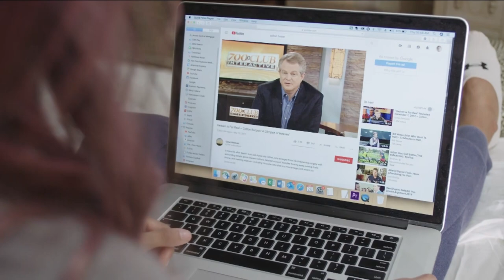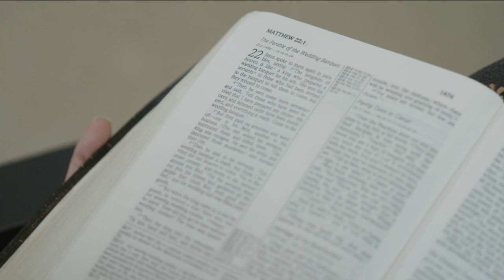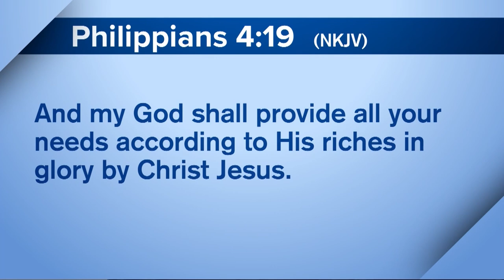Full Episode - A look at the life and legacy of Dede Robertson, Hindu Girl finds Loving God, & More!